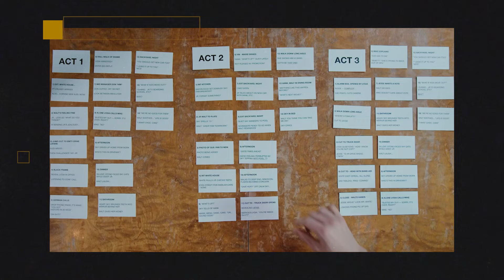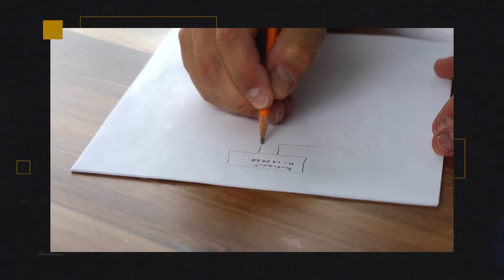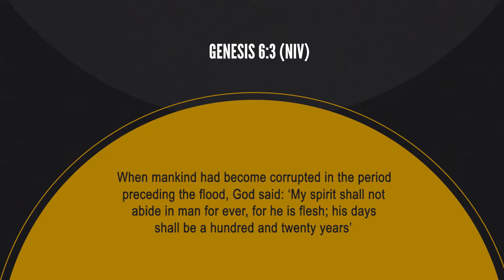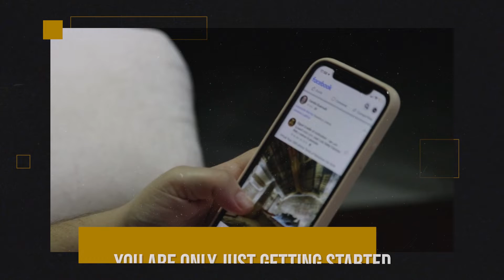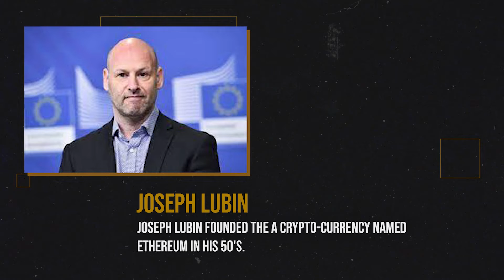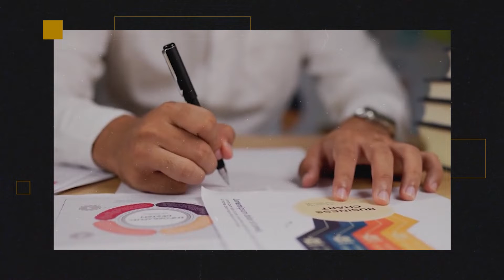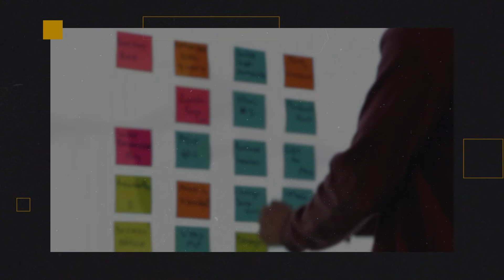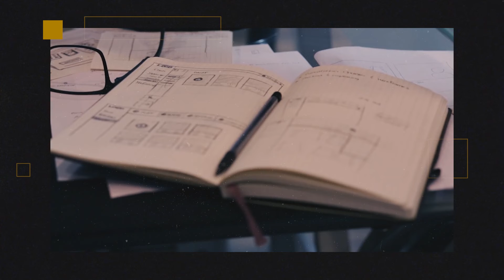How TURNING 40 Challenged My Leadership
Learn leadership lessons from everyday events that have challenged my leadership.